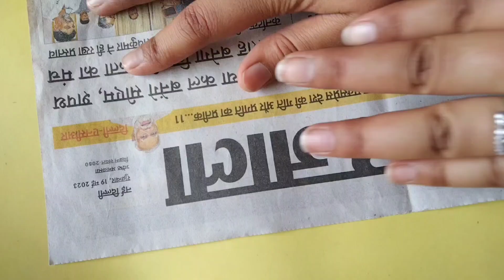DIY wall hanging from waste materials 😍